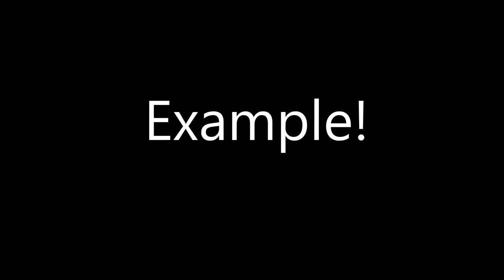【Processing】Text Outline Curve Deformation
BGM
H/MIX GALLERY
DOVA-SYNDROME
MusMus
甘茶の音楽工房
OtoLogic
G-Sound
NCS
The-Fat-Rat